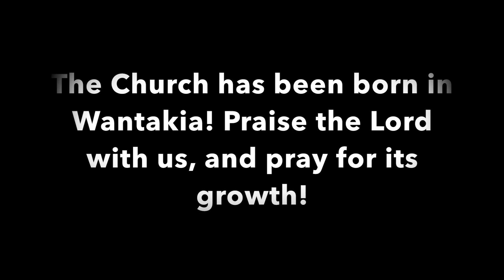Pasei's Testimony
Right after we taught the last Bible lesson, our friend, Pasei, got up and shared about what he now believes.